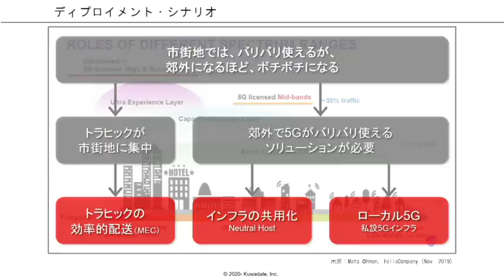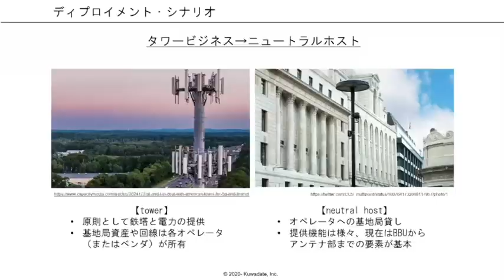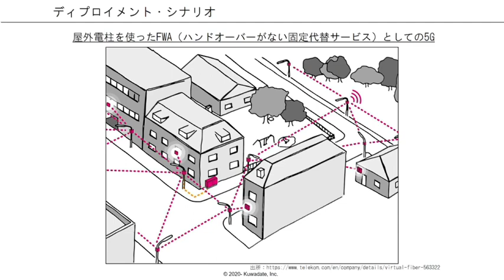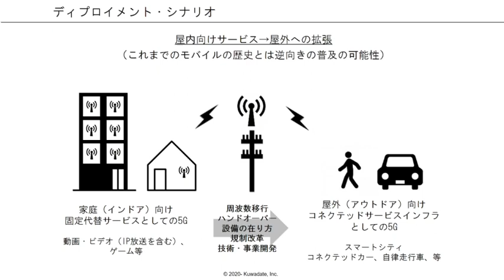5G 事業開発と事業機会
6000時間以上のコンテンツ見放題サービス

■本動画
「ITライブ 276 ５Ｇのディプロイメント・シナリオ」より抜粋。
講師：江崎 浩氏
ゲスト：クロサカタツヤ氏（株式会社 企 代表取締役）